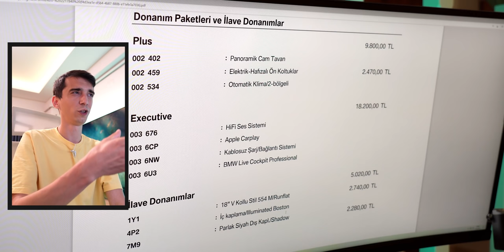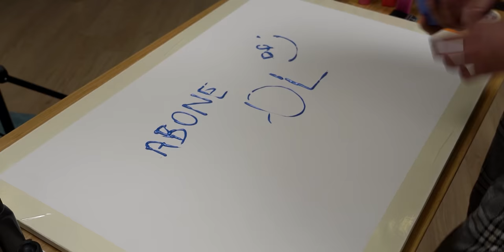Hüsnü'yü Evlendirdik, Araba Aldım, Akrilik Tablo Yaptım! (Haftalık Vlog)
Yeni bir haftalık vlogdayız ve bu hafta ilk konumuz 2 aydır beklediğiniz yeni chinchillamız olan Asya. Uzun süredir ortama alışmasını bekliyorduk, sonunda hem ortama alıştı hem de Hüsnü ile iyi anlaştı. Ayrıca birkaç hafta önce bahsettiğim araba alma fikrine de karar verdim ve satın aldım. Son olarak akrilik tablo boyamayı denedim, iyi seyirler!